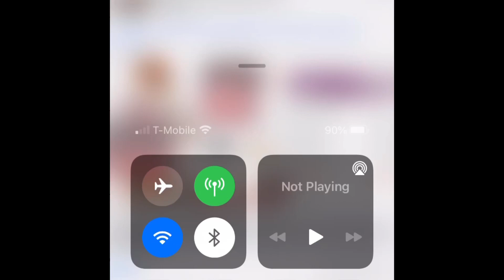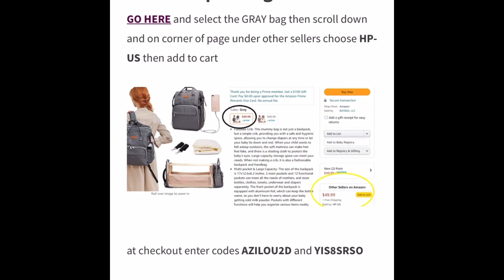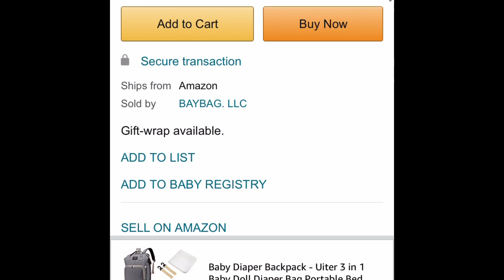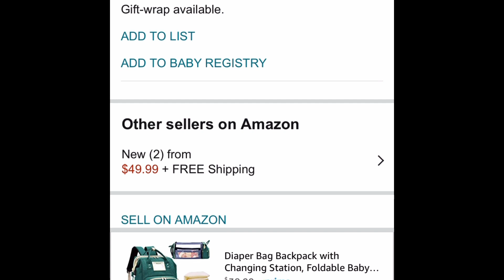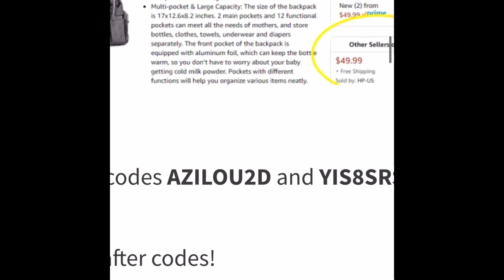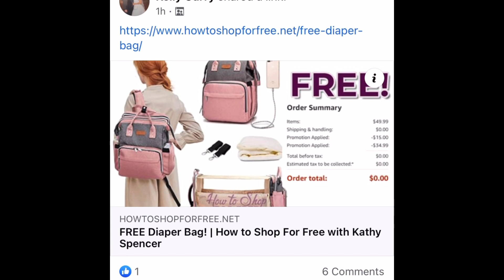FREE DIAPER BAG|AMAZON|$0.00 FREEFREEFREE 🤑 GRAY ONLY!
(UPDATE) ORDERS WERE CANCELLED. SELLER IS NO LONGER ON AMAZON. I WAS HOPING THIS DIDN'T HAPPENED, BUT I WAS NOT SHOCKED, AS THIS DOES SOMETIMES HAPPENS WITH FREE DEALS ON AMAZON, BUT NOT OFTEN.